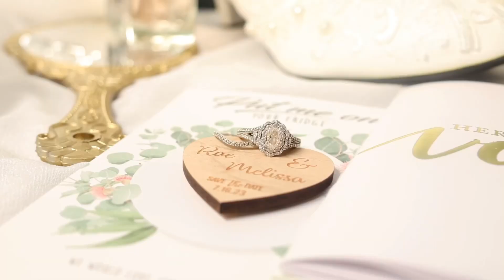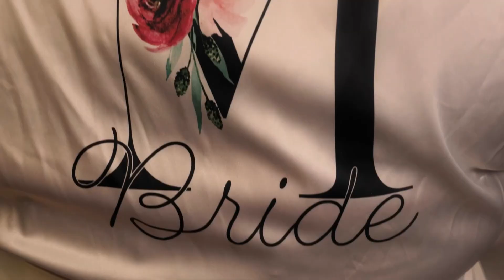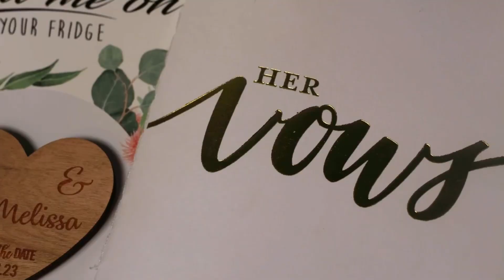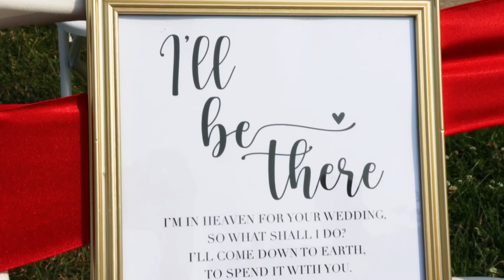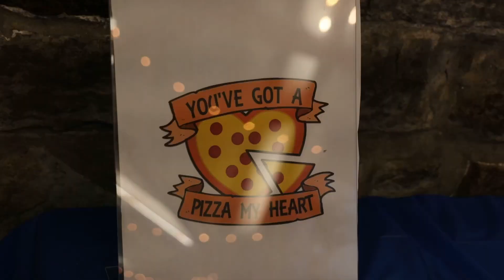Melissa and Rae | Green Bay Wedding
Thank you so much for giving me the honor of capturing these previous moments in time.